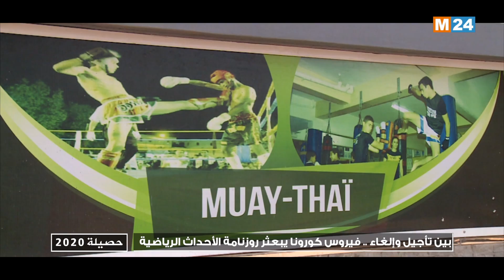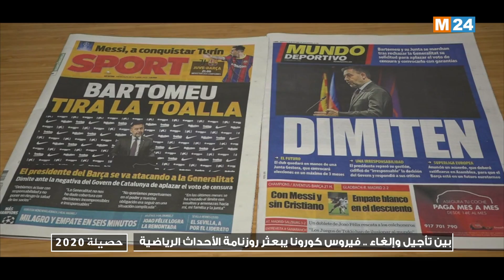بين تأجيل وإلغاء .. فيروس كورونا يبعثر روزنامة الأحداث الرياضية